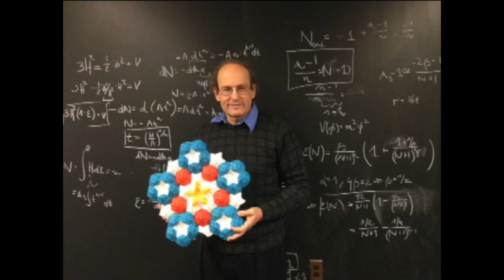Paul Steinhardt: Is Anything Really IMPOSSIBLE?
How do we come to the conclusion that something is impossible? Is anything really impossible? And what is the second kind of impossible, as discussed by the renowned Paul Steinhardt in his book "The Second Kind of Impossible: The Extraordinary Quest for a New Form of Matter"? Find out in this short clip from our interview back in 2019!

Paul J. Steinhardt is the Albert Einstein Professor of Science at Princeton University. His pioneering work has significantly impacted our understanding of the universe’s early moments and its fundamental constituents. Throughout his career, Steinhardt made significant contributions to theoretical cosmology, condensed matter physics, and the study of quasicrystals. He is arguably best known for developing the inflationary model of the early expansion of the Universe, a groundbreaking theory that explains the uniformity of the Universe on large scales. He also challenged conventional cosmological paradigms with his work on the cyclic model of the Universe, proposing a cyclic theory of cosmic evolution in which universes are endlessly born, expand, contract, and rebound.